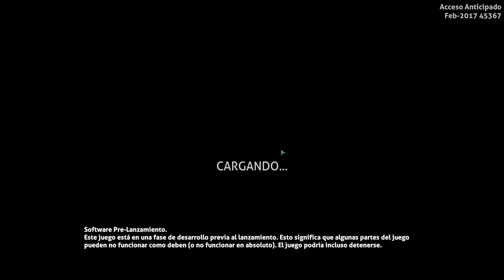SUBNAUTICA - Supervivencia - 08 - La profundidad del oceano... Es peligrosa...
Subnautica, un juego de supervivencia submarina con mucho futuro pero que aún está en Alpha o Beta o a saber, pero muy verde. Si no tenemos ningún bug que nos estropee la partida tendremos serie para rato! Tengo ganas de ver todas las novedades!!